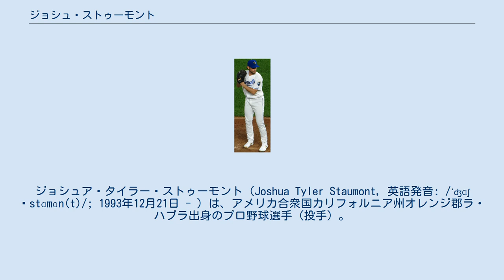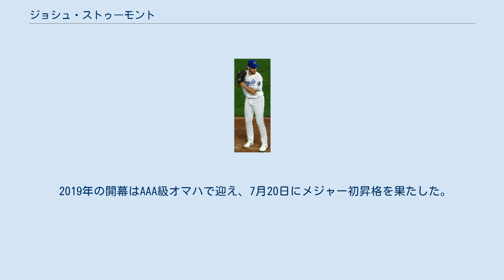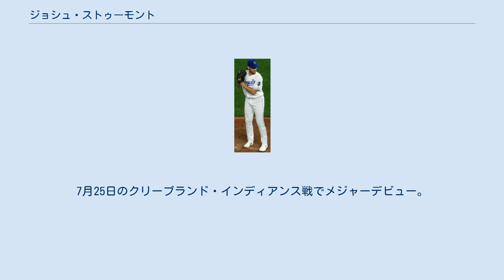ジョシュ・ストゥーモント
ジョシュア・タイラー・ストゥーモント（Joshua Tyler Staumont, 英語発音: /ˈʤɑʃ ˈstɑmɑn(t)/; 1993年12月21日 - ）は、アメリカ合衆国カリフォルニア州オレンジ郡ラ・ハブラ出身のプロ野球選手（投手）。
右投右打。
 メディアによっては「ストーモント」と表記されることもある。
 2015年のMLBドラフト2巡目（全体64位）でカンザスシティ・ロイヤルズから指名され、プロ入り。
契約後、傘下のルーキー級アリゾナリーグ・ロイヤルズでプロデビュー。
パイオニアリーグのルーキー級アイダホフォールズ・チュカーズでもプレーし、2球団合計で18試合（先発4試合）に登板して3勝1敗1セーブ、防御率2.48、58奪三振を記録した。
 2016年はA+級ウィルミントン・ブルーロックスとAA級ノースウエストアーカンソー・ナチュラルズでプレーし、2球団合計で29試合（先発26試合）に登板して4勝11敗、防御率4.23、167奪三振を記録した。
 2017年はAA級ノースウエストアーカンソーとAAA級オマハ・ストームチェイサーズでプレーし、2球団合計で26試合（先発25試合）に登板して6勝12敗、防御率5.56、138奪三振を記録した。
 2018年はAAA級オマハでプレーし、41試合（先発5試合）に登板して2勝5敗1セーブ、防御率3.51、103奪三振を記録した。
 2019年の開幕はAAA級オマハで迎え、7月20日にメジャー初昇格を果たした。
7月25日のクリーブランド・インディアンス戦でメジャーデビュー。
 最速102.2mph(約164.5km/h)の速球(フォーシーム、シンカー)が投球の6割以上を占める豪腕。
変化球はカーブのみ。